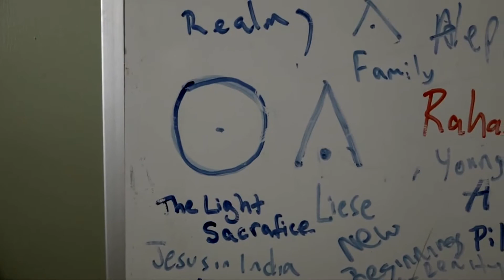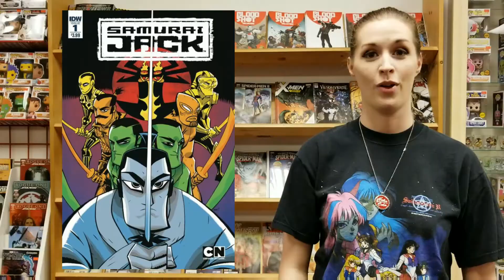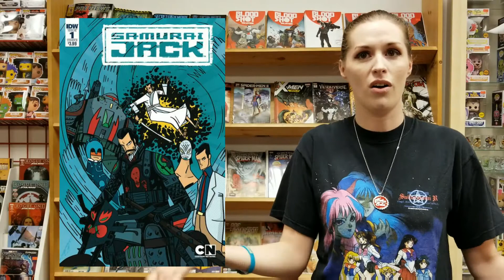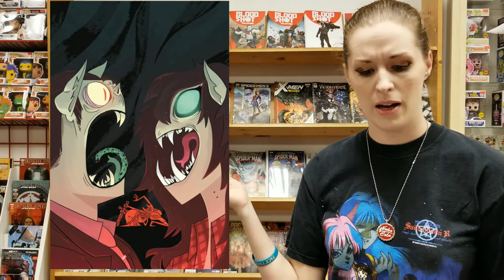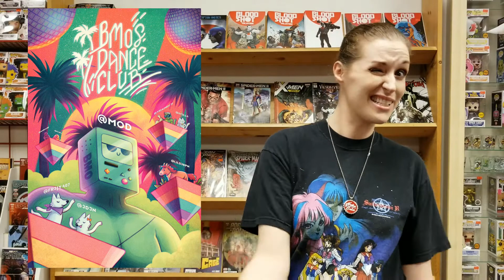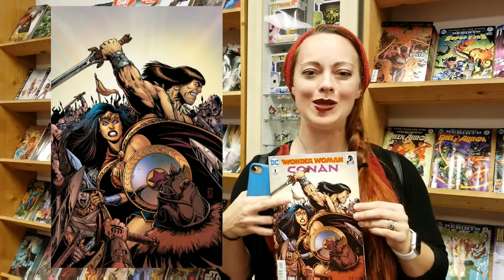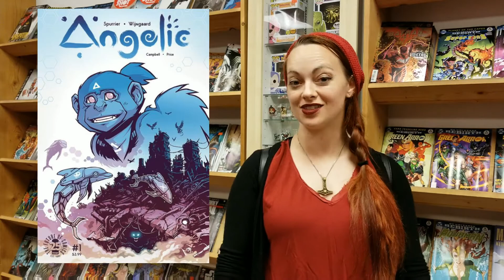THE NRW! Nazis & Cosplay! Toys'R'Us! Orville! Star Trek! Comics!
Do you want to know what's new & awesome this week in pop culture & comics? Tune into an episode of The New Release Wednesday Show!
The Strange World Presents: The New Release Wednesday Show (Filmed @ Painted Visions!) Taping 140 - Season 4 – Episode 16 for NRW of Wednesday, September 20th, 2017!
Hosts: Brandy Gibson and Elizabeth Gmaz
Guest: Adam Martin (of Painted Visions)
Producer: Rob Gibson
Executive Producer: Patrick Michael Strange
A Temple Far East Entertainment Production, 2017.